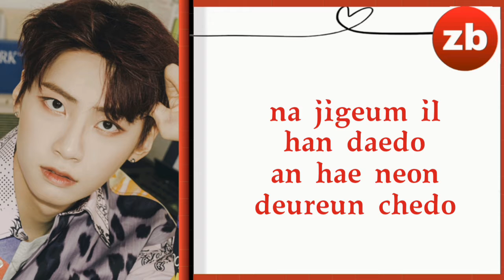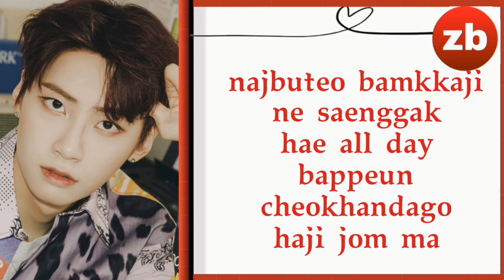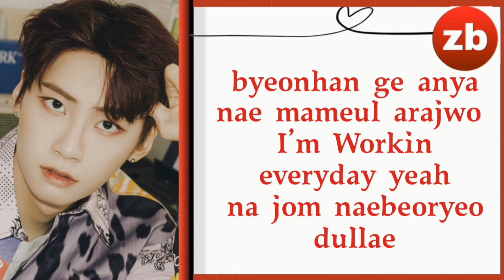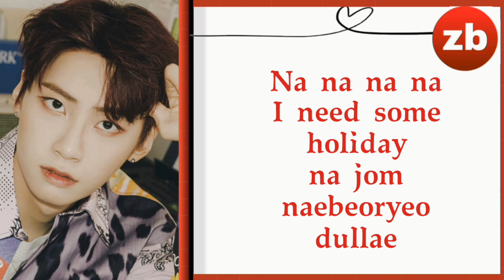LEE JIN HYUK (이진혁) - Work Work Lyrics